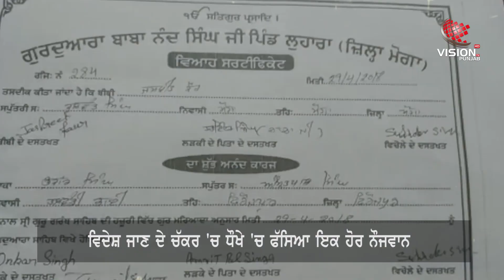Naujawan ਨੇ ਲੱਖਾਂ ਖ਼ਰਚ ਕੇ Canada ਭੇਜੀ Patni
ਨੌਜਵਾਨ ਨੇ ਲੱਖਾਂ ਖ਼ਰਚ ਕੇ ਕੈਨੇਡਾ ਭੇਜੀ ਪਤਨੀ
ਪਤੀ ਨੂੰ ਕੈਨੇਡਾ ਪਹੁੰਚਦਿਆਂ ਹੀ ਪਹੁੰਚਾਇਆ ਜੇਲ੍ਹ

Vision Punjab Tv, Marriage Fraud, Barnala, Cheating, Punjab, Canada, Indian Embassy, Ielts